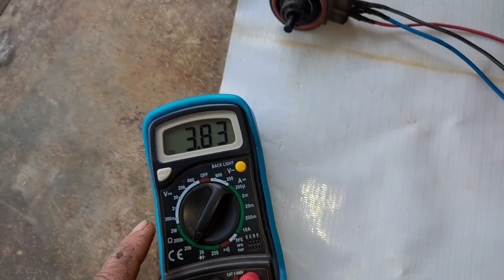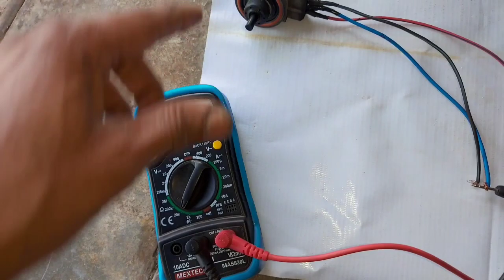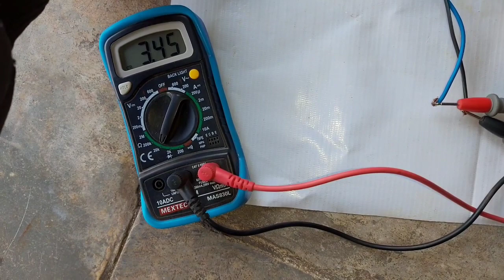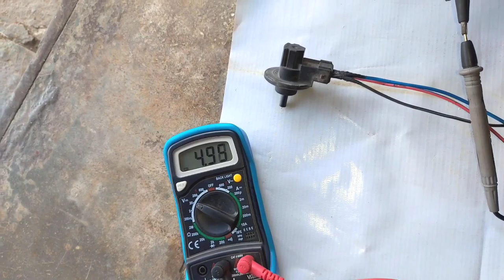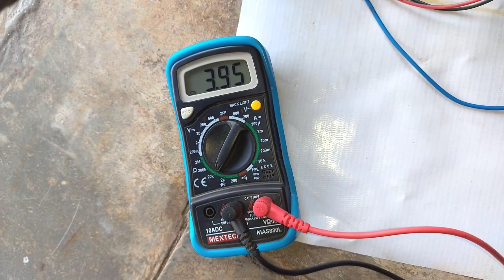EGR position sensor testing / Mahindra bolero egr position sensor working & testing in hindi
EGR position sensor testing / Mahindra bolero egr position sensor working & testing in hindi watching this video
-Best Repairing Tools

Made on CNC Machine

As per Specification

-Best multimeter

-Butterfly Jet Elite Mexer Grinder 750w, 4Jars (Grey)

THANKS 🙏